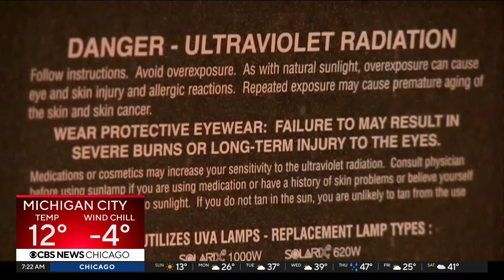Tanning beds triple melanoma risk and could cause broad DNA damage, study finds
A study conducted in part by Chicago’s Northwestern Medicine found that tanning beds not only triple the risk of melanoma, but can also damage DNA across nearly the whole skin surface.